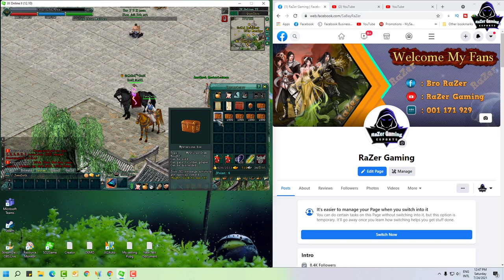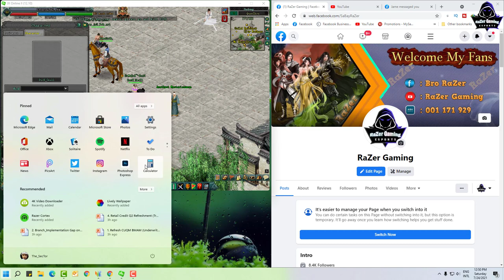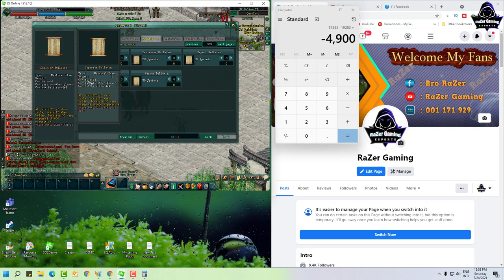JX2-តោះលេង Lv60 នៅ Oudong ជាមួយខ្ញុំទេ